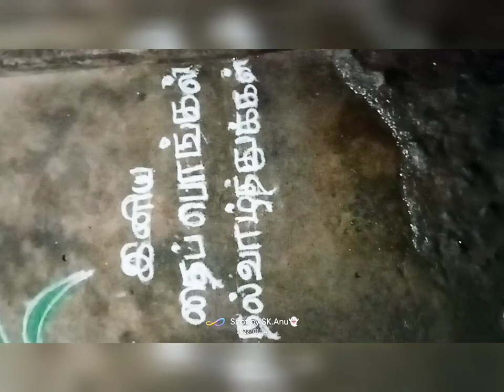🔥எங்கள் வீட்டுப் பொங்கல் கொண்டாட்டம் 🎉🎉||பாரம்பரிய முறையில்|| pongal celebration 🎉||home sweet home🔥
Listen to the song Thai Pongalum Vanthathu by K S Chithra from the super hit Tamil Movie Mahanadi, starring Kamal Haasan, Sukanya in the lead. Directed by Santhana Bharathi, Produced by S. A. Rajkannu Music by maestro llaiyaraaja.

Song: Pongalo Pongal
Movie: Mahanathi
Director: Santhana Bharathi
Producer: S. A. Rajkannu
Star Cast: Kamal Haasan, Sukanya, Poornam
Viswanathan
Cinematography: M. S. Prabhu
Edited by: N. P. Satish
Release: 1994